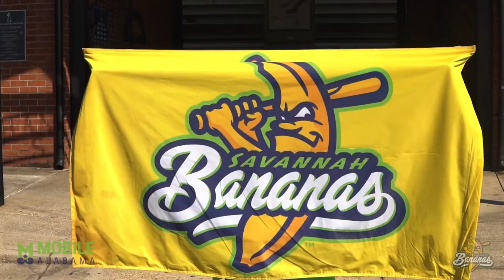The Savannah Bananas Cast Highlights 2024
In February: The Savannah Bananas return for our 2024 World Tour and more than a million people will see it this year, many for the very first time.

What they will see is that our show has something for everyone. Yes, we have amazing players, but we also have a cast that is second to none.

We have a band, a dancing base coach, the Banana Nanas, a dad bod cheer squad, a dancing umpire, a ring announcer, a magician, a youth dance team, a Princess, and more! Even nerds like me, who never really played an organized team sport, have people they can connect with outside of the sports.

This thing we have: it is NOT baseball.

This is Banana Ball.

Big shout out to Ian Schrift for putting together this awesome video.